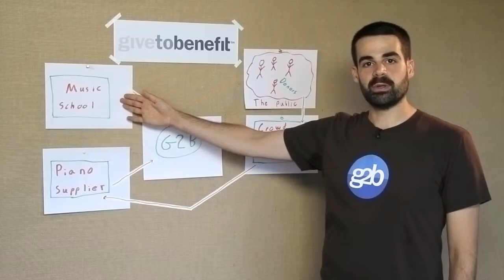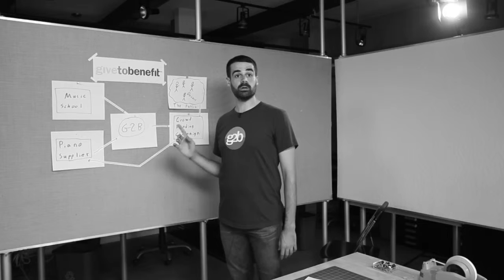GiveToBenefit, Inc. Explained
Daniel Sossaman II, CEO of GiveToBenefit, Inc. explains how GiveToBenefit works. to learn more and contribute!